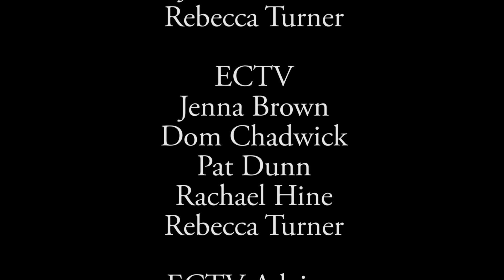This Week at Endicott (April 5 - April 11, 2021)